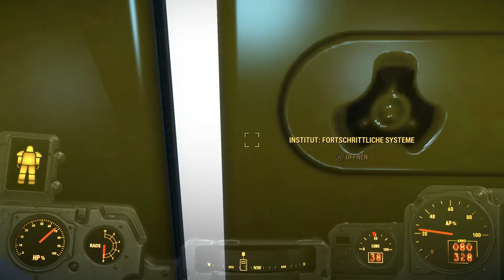MrPink zockt #64 : Fallout 4 / F4 @ Max Settings #43 *Prydwen down*